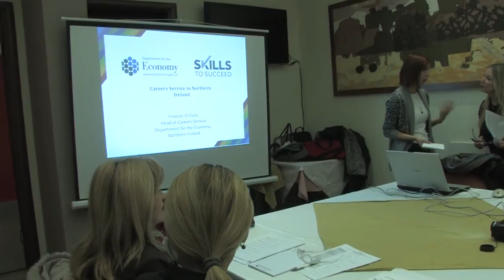Работилница за развој на кариерните центри